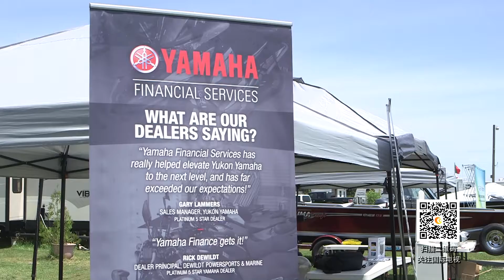TouristRV 船舶房车展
6月16日，旭日房车在位于米湖的Sunrise Trailer Park举办了别开生面船和休旅车展销会。现场展出了AlumaCraft的各式钓鱼艇、Trifecta的豪华平底船和雅马哈各类船用马达。旭日房车邀请了加华鱼友协会在活动当天举办Bass钓鱼比赛，并为比赛赞助了AlumaCraft的一艘钓鱼船。据悉，比赛有34人参与、12条船进过8个小时的角逐后产生名次。
当天主办方还为记者提供了房车展示。展示了房车的里里外外以及房车展开的过程。还邀请了Ropot炒菜机器人的厂家在房车上进行了有趣的自动烹饪演示。给记者在房车上食和住的综合体验。
加拿大国际电视报道